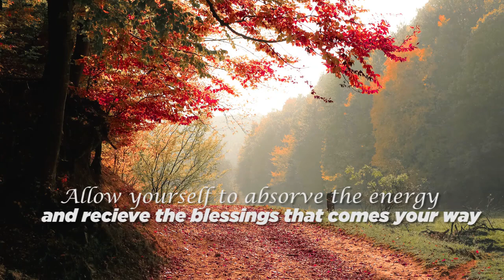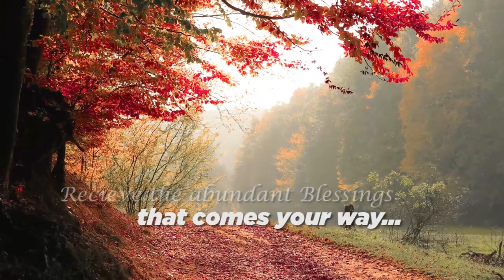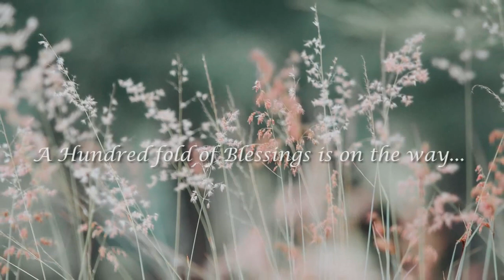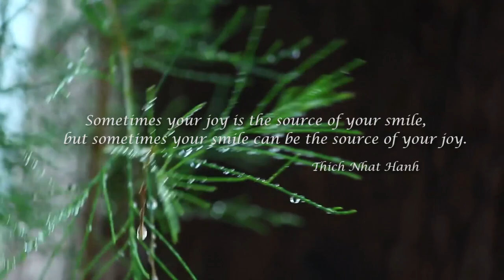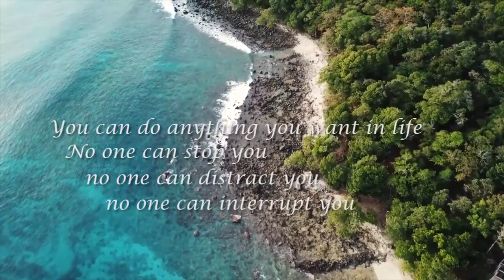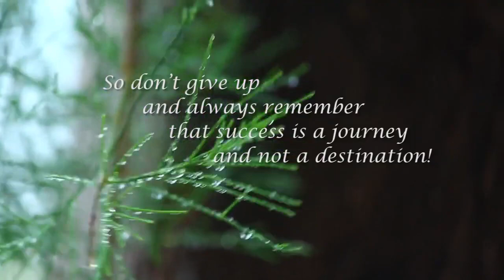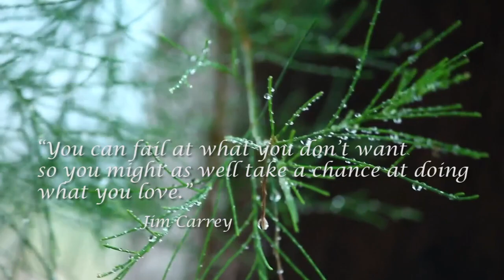Meditation Music that brings Good Luck and Prosperity Lucky Energy flows Naturally to you